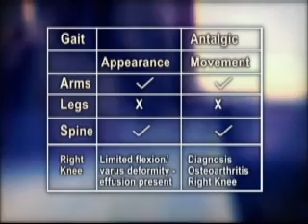GALS Exam - Man with a limp (Case Studies)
GALS Exam

The GALS exam is used to detect locomotor abnormalities and functional disability relating to gait, arms, legs and the spine.

to learn more about the Canadian Rheumatology Association.